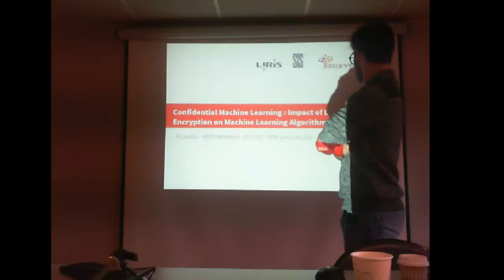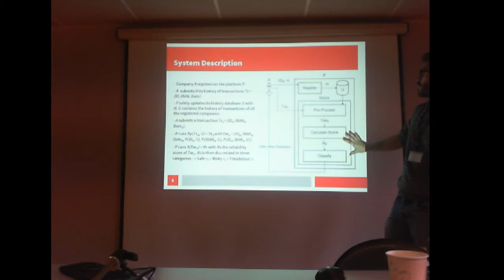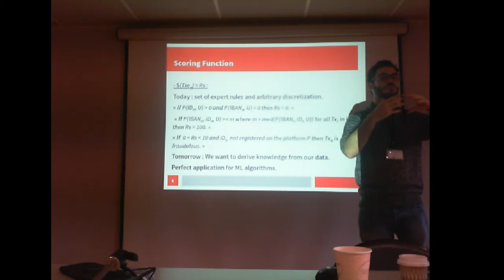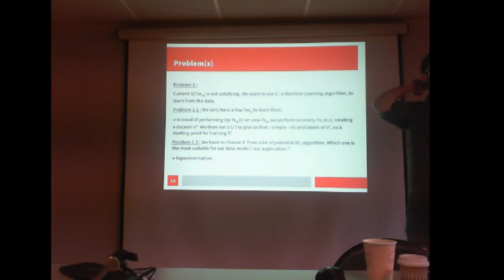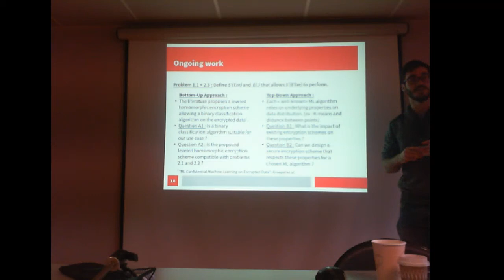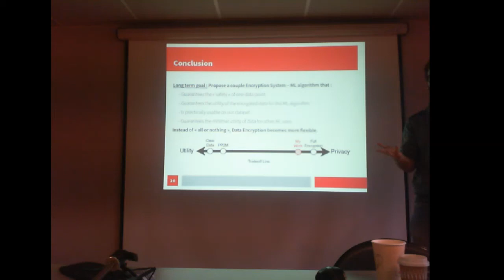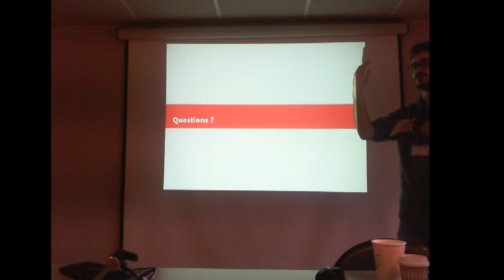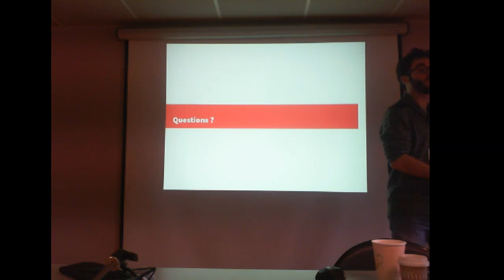IRIXYS: Confidential Machine Learning: Impact of Data Encryption on Machine Learning Algorithms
R. Canillas, INSA Lyon, Liris, SiS